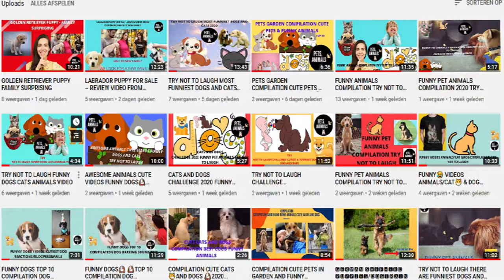Videos Compilation Funny Cats and Dogs – Cute Pet Animals Try Not To laugh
In this video there is videos compilation funny cats and dogs. I hope that you enjoy the videos compilation funny cats and dogs In the videos compilation there are  funny cats and dogs to see. Maybe you want see again videos compilation with funny cats and dogs. You can watch many times as you want.
It will be difficult not try to laugh with the funny animals, dogs and cats. The compilation has cute cats and dogs. The compilation has not only cute cats and dogs but also funny cats and dogs, funny pets. Sometimes you see that a dog or a cat fails. You can laugh about naughty cats and dogs, kittens. The funniest pets,funny cats and dogs in this compilation
Credit on Cats & Dogs
more videos (on my channel more than this)
GOLDEN RETRIEVER PUPPY FAMILY SURPRISING